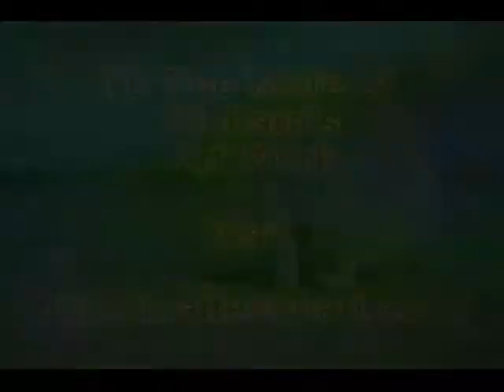Salt Creek (Lyric Version)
Richard Matteson demostrates his lyric version of Salt Creek so other people can learn it.  Matteson wrote the lyrics in 2009.

The lyrics with chords and TAB are found on his web

Matteson writes for Mel Bay publications and teaches at Mom's Music in Louisville kY.